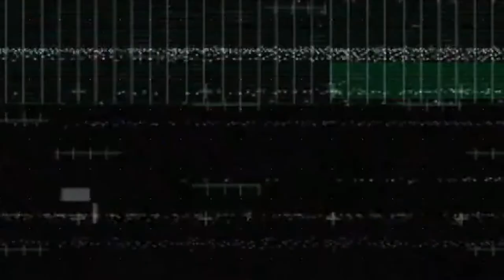Mia Morris' Diary - Official Trailer 2018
The trailer for ‘Mia Morris’ Diary’, a vlog series based on Bram Stoker’s ‘Dracula’.

The Mia Morris’ Diary is a modern adaptation of Bram Stoker’s “Dracula” by Black Cat Film Productions. To find out more about them and the project

Created by: Sarah Stephenson

Mia Morris – Skye Fitzpatrick
Lucy Westwood – U/C
Drake - Thomas Bishop
Van Helsing – Leo Castro
Arthur – Rafferty Parer
Girl - Ellyse Gough

DOP - Robert Church
Audio – Peter Watt
Photography - Sam McNeill, John Rogers, Hannah Leonard, Timothy Sean and Rodney Law
BTS Videography - Jason Wingate and Davi Soesilo
Hair/Makeup - Pari Chawla Lilli Blair Emily Stain & Cassandra Mitchell

Special Thanks – Skye Fitzpatrick, Sharee Muller, Isis Calje, Rafferty Parer, Pari Chawla, Thomas Bishop, Ellyse Gough, Sherri Gough, Mystical Props, The Bijoux Parlour, Brisbane City Council & The Edge SLQ